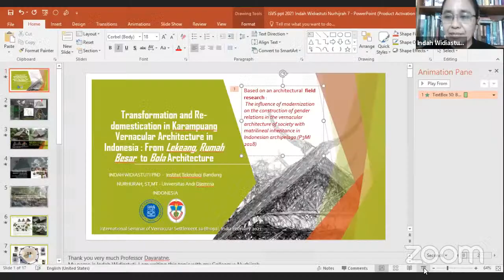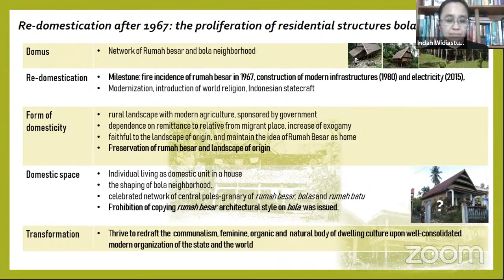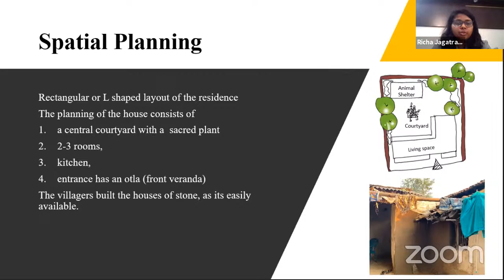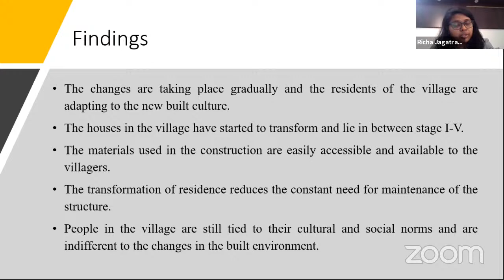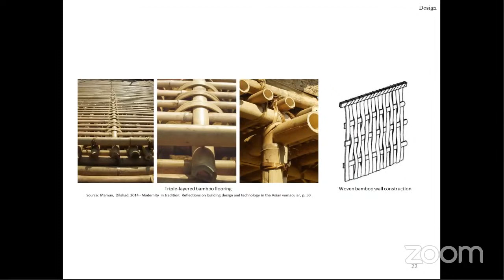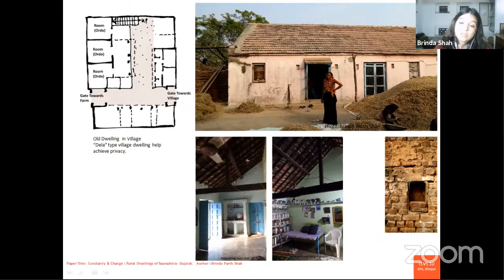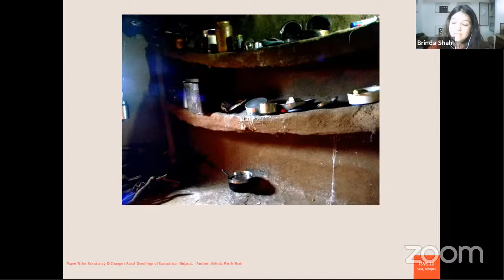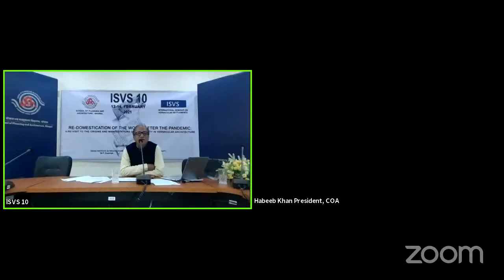ISVS 10 : DAY 3